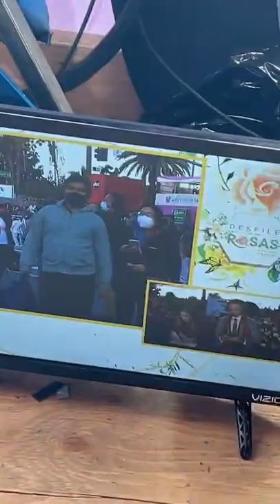A Day in Pasadena California 🌹 | Migbelis Castellanos Vlog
BEHIND THE SCENES • Rose Parade 🌹 by univision almost on air!